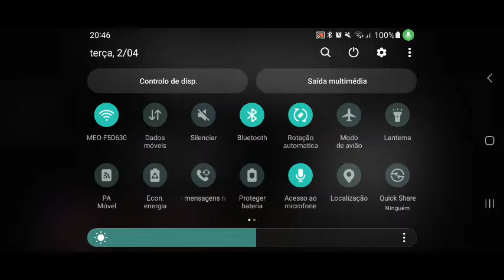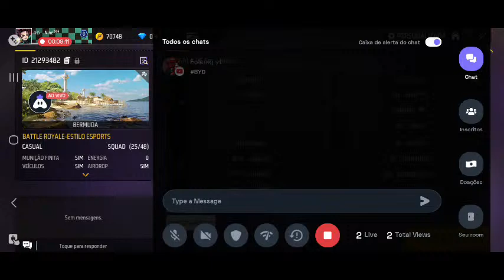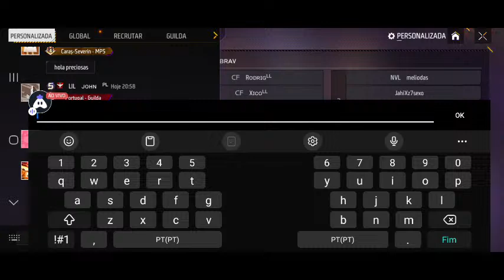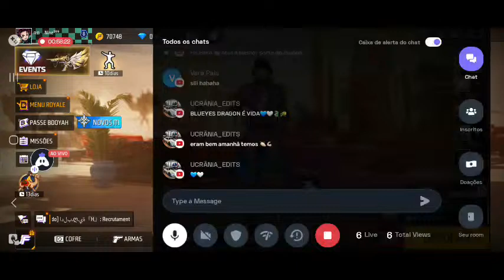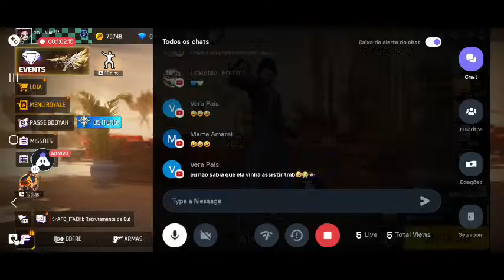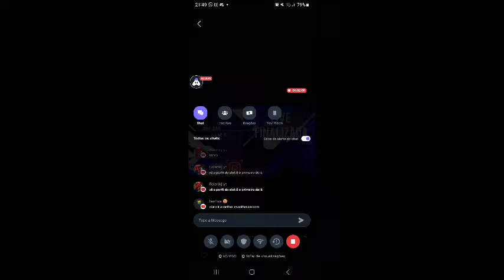⚫️X-TREINO DA SUPER STAR⚫️#3